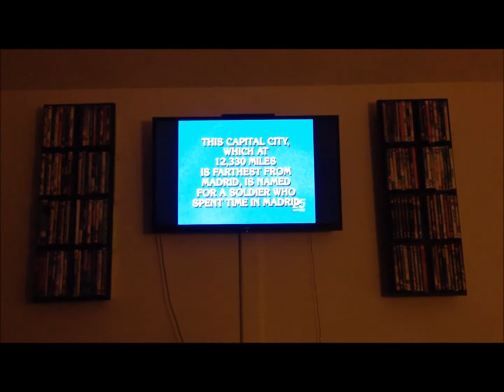Jeopardy! 2014 Tournament of Champions SF Game #1 (Part 4/4)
Julia Collins is a finalist with $16,500!